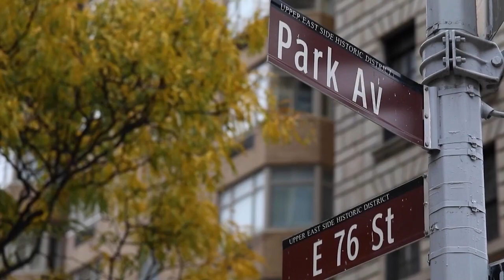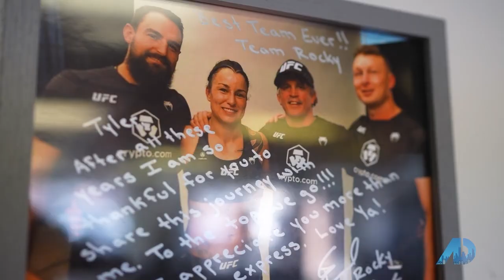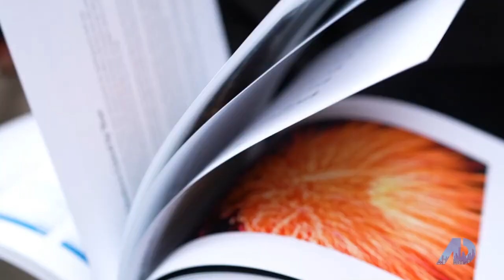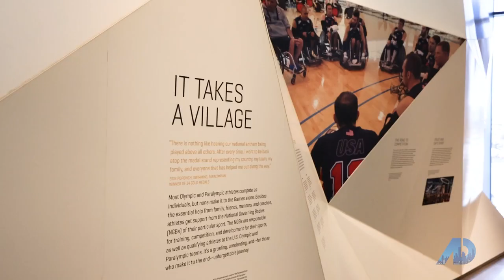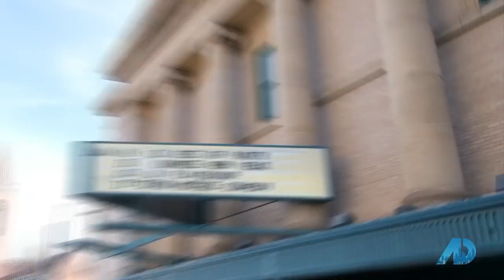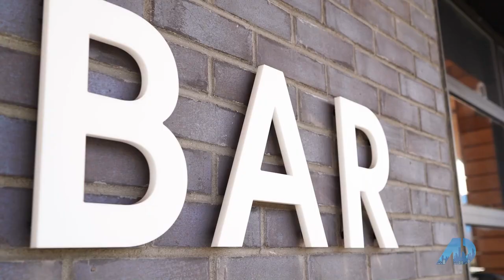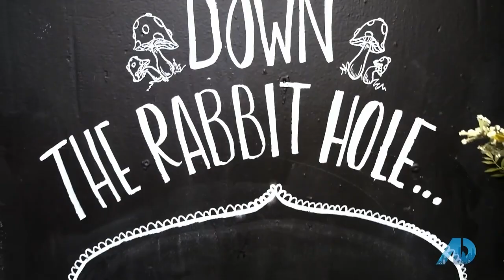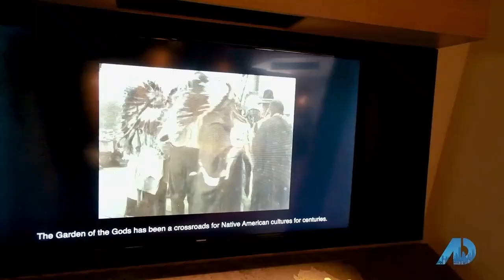FULL EPISODE - "The American Dream TV" Feat. Chloe Dygert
Tune in for our first episode of "The American Dream TV" featuring Olympic winner Chloe Dygert.

1 of 10 Consumer Advocate Ambassadors for The American Dream TV Show, a show airing in over 50 markets.  If you are thinking about selling your home and would like to see how a national TV show can help, let's talk.